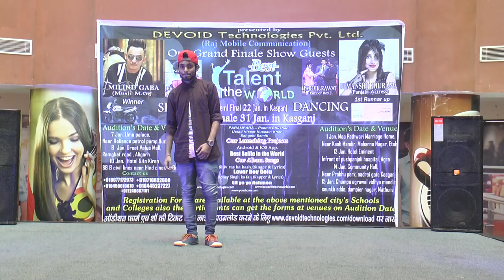Aligrah Audition Best Talent In The World